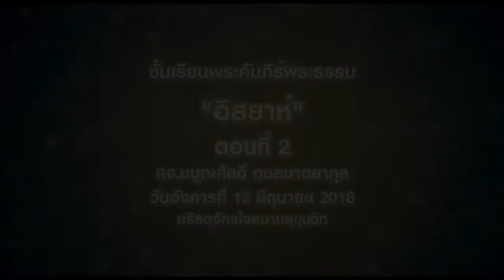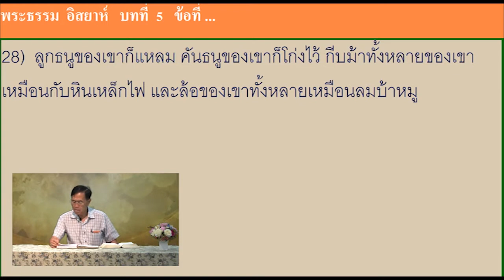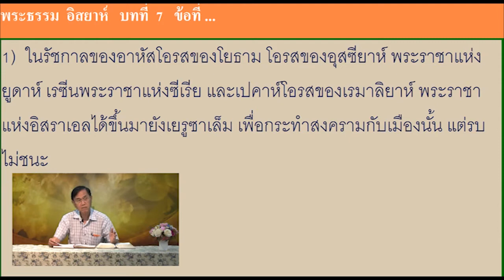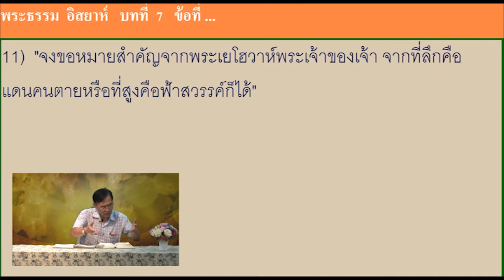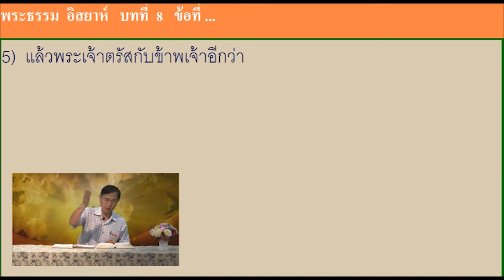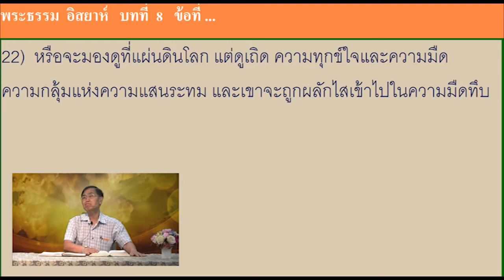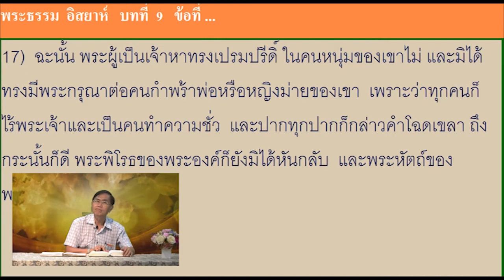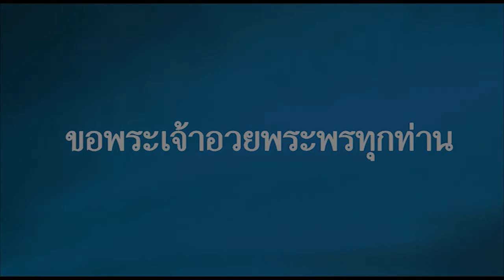พระธรรม "อิสยาห์" ตอนที่2 คริสตจักรใจสมาน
ชั้นเรียนพระคัมภีร์วันอังคาร สอนโดย ศจ.มนูญศักดิ์ กมลมาตยากุล
วันที่ 12 มิถุนายน 2018 ที่คริสตจักรใจสมานสุขุมวิท